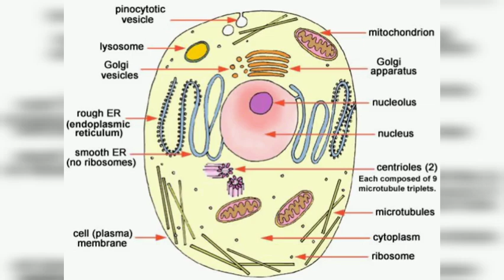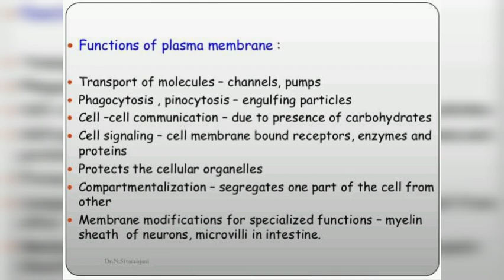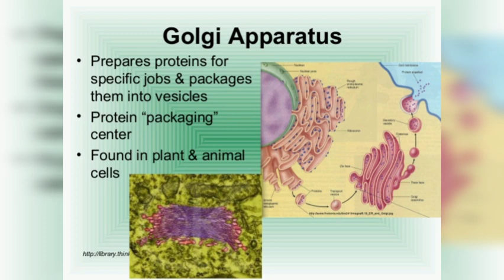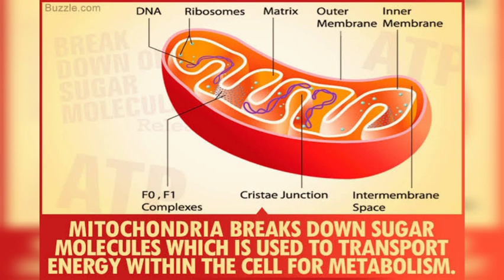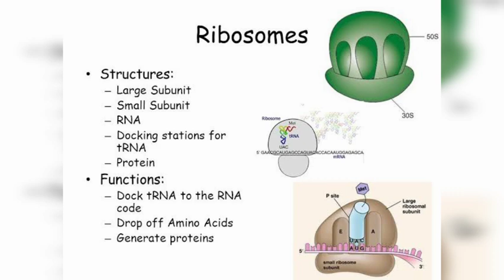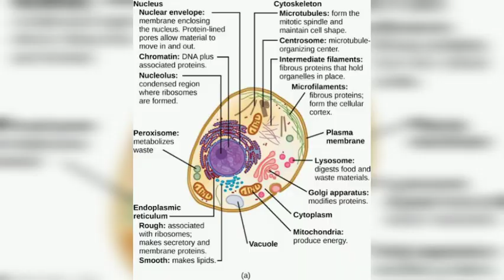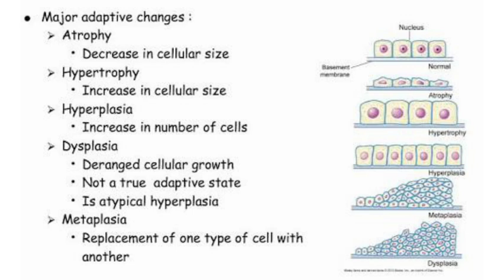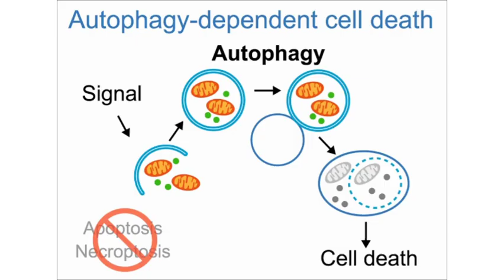Physiology 01 - Cell Physiology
Comment if you want any specific topic to be covered.